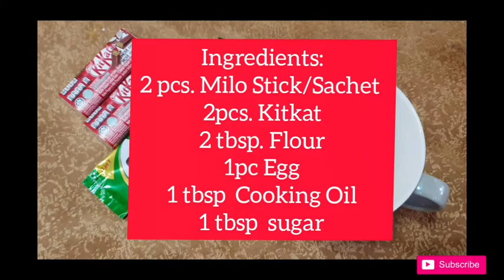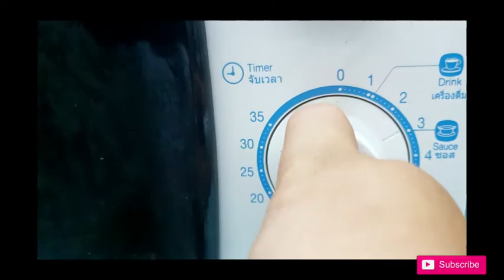MILO KITKAT MUGCAKE | 3 MINUTES MICROWAVE MUGCAKE